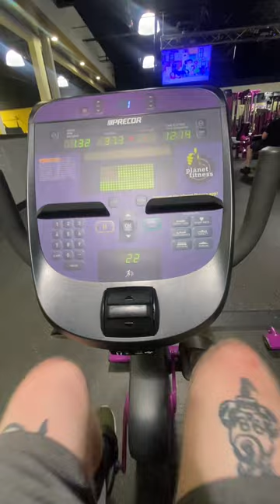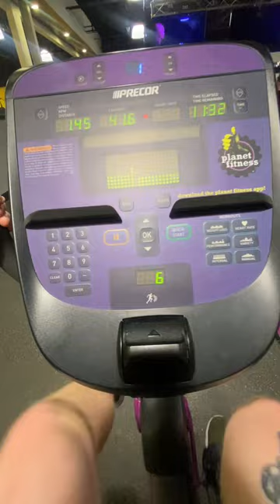Chest press, Renegade Rows, Curls, Cardio and Leg presses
Renegade Rows w 10lb kettlebells x5
Renegade Rows w 5lb dumbbells x5 (off camera)
Leg press 55lb x5 and 110lb x5
Chest Presses 40lb x10
Bicep Curls 45lb x10 then 110 x6
20 minutes on the bike, varying intensity (I was trying to simulate going up and down hills and such)
25 Min on treadmill, varying elevation and speed (done off camera)